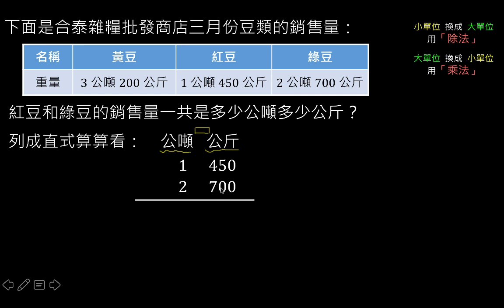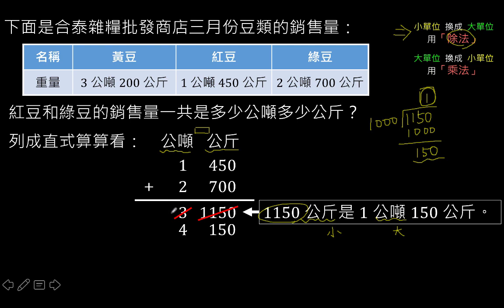公噸與公斤混合加法